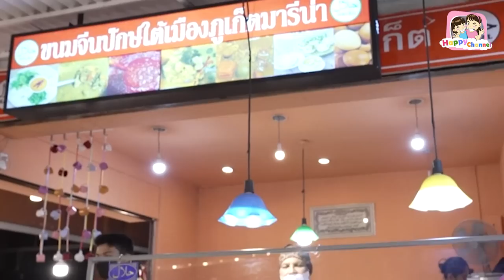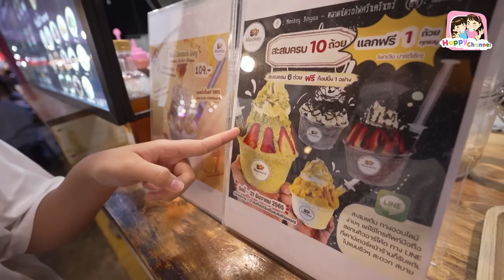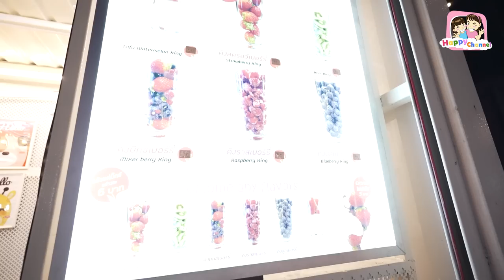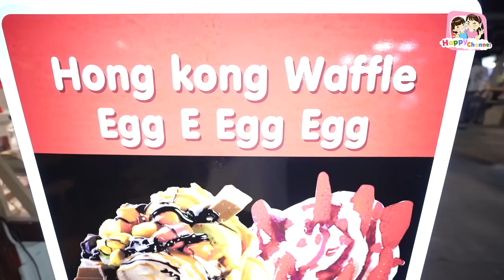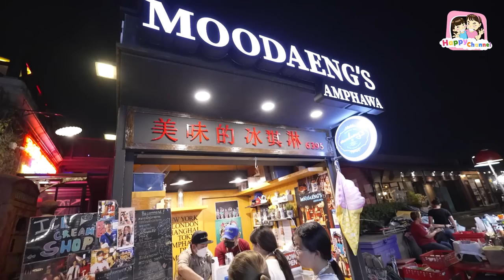ตะลุยกิน ตลาดสวนรถไฟ ศรีนครินทร์ ของกินเพียบ พี่ฟิล์ม น้องฟิวส์ Happy Channel